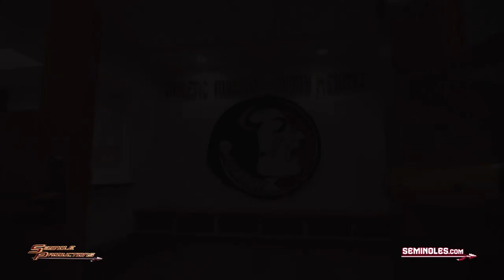2012 FSU Football Rewind: Savannah State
Courtesy of Seminole Productions: Take a look back at the 2012 Florida State Football season.  This week, we feature the win over Savannah State.

Filmed and Edited by Chris Ruth
GFX by Brad Blanar